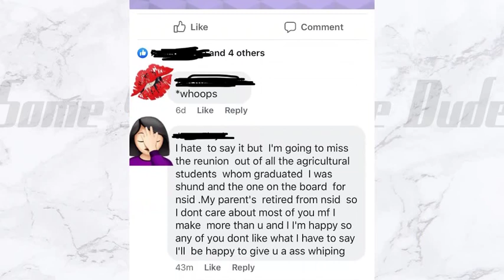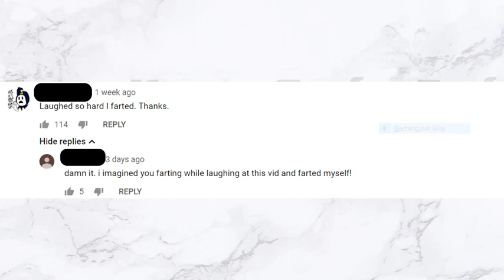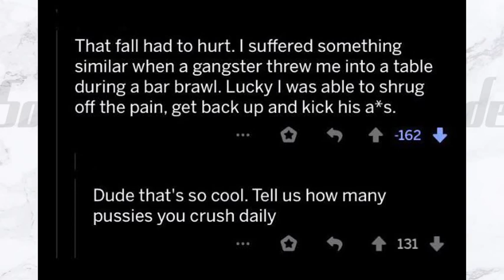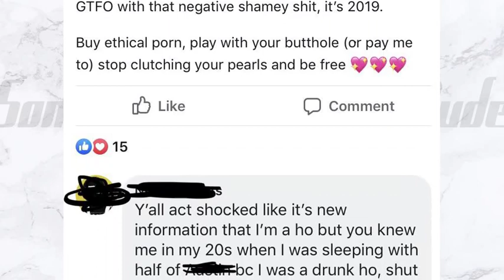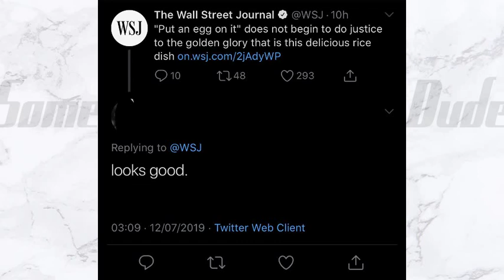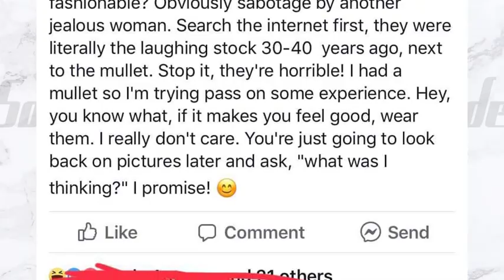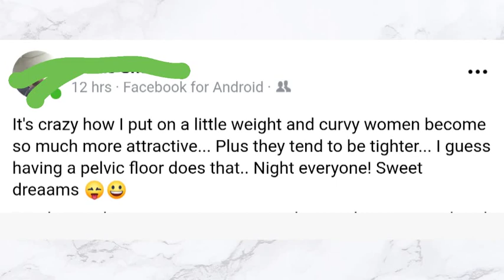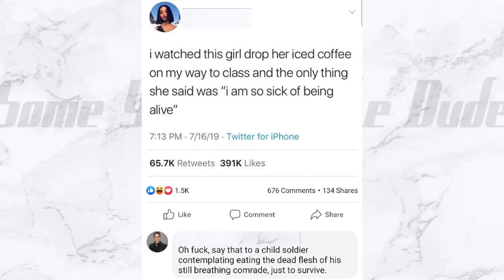"I'M A HO, BUT YOU KNEW..." - r/NobodyAsked Funniest And Most Cringe Worthy Posts Of All Time!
Did nobody ever tell these people that sometimes it's better to be seen than heard? These are the biggest over shares and TMIs I could find over on Reddit at r/NobodyAsked this week!